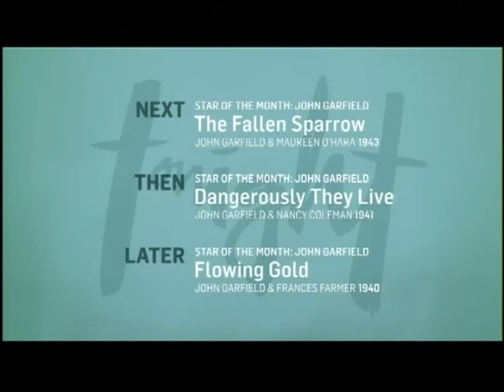TCM Comments on Air Force (1943)